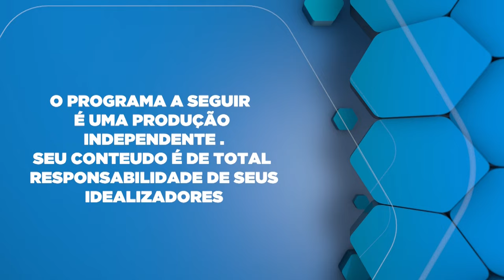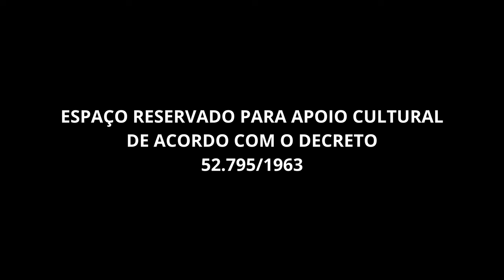Rotina de Cuidados com a Pele no Inverno Como Manter a Pele Hidratada.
Dra. Adriana Delmonico falando sobre  sua rotina de cuidados com a pele para o inverno.